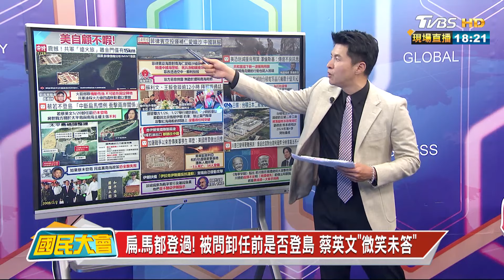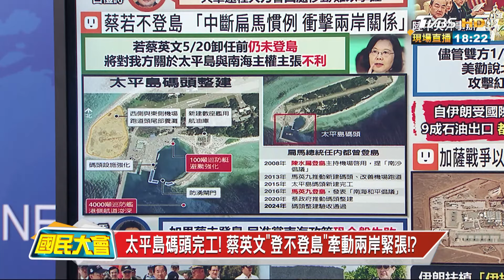太平島碼頭完工! 蔡英文"登不登島"牽動兩岸緊張!? 國民大會 20240129 (2/4)